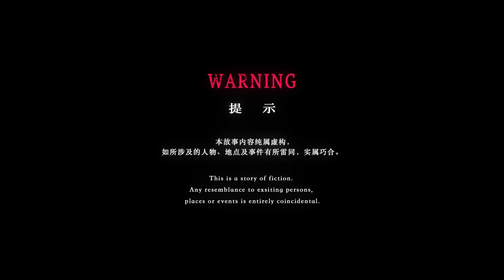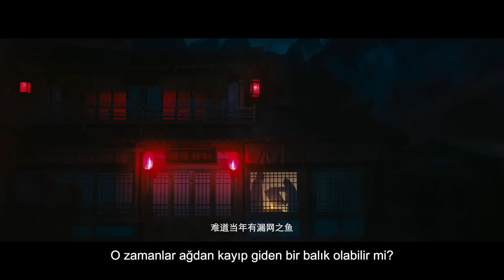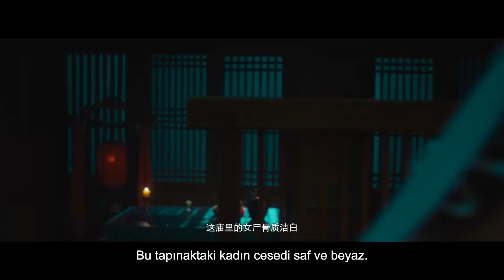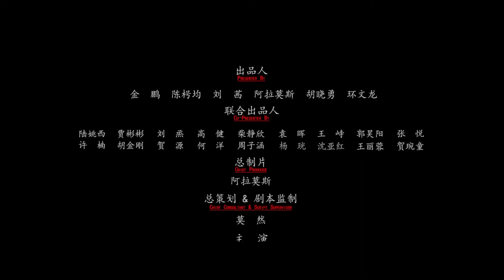Suç Ustası l 1. Bölüm l Criminal Profiler l Cheng Ren, Bai Qian Ji l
Dizinin Konusu:
Ustasının ölümünün acısıyla yüzleşen ressam Cheng Ren, Ustasının bıraktığı bir resmi alarak gerçeği aramak üzere bir yolculuğa çıkar. Gerçek uzun zamandır tarih tarafından gömülmüştür, ancak Cheng Ren yaşayanların hayatı ve ölülerin ölümü için sayısız engeli aşmıştır. Bu kitapta yer alan altı vaka birbirinden bağımsız gibi görünse de, soruşturma sonucunda vakaların ayrılmaz bir şekilde birbirine bağlı olduğu ortaya çıkmıştır.

Dizi Oyuncuları ;  Cheng Ren, Bai Qian Ji